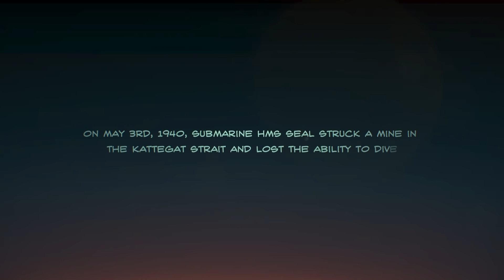Luftwaffe vs. The Royal Navy | Head Over Keels Is Back Cinemarathon | World of Warships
Captains!
📽 We've prepared something interesting for you—a cinemarathon showcasing real naval stories and with in-game gifts for you to claim along the way!
🍿 Head Over Keels: Luftwaffe vs. The Royal Navy.  An account of how HMS Seal, a U.K. submarine, was captured by Luftwaffe aircraft.